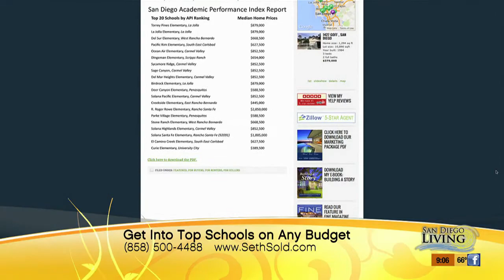Top San Diego Schools on any Budget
Realtor Seth O’Byrne and San Diego 6 Heather Myers on San Diego Living, June 4, 2014 discussing how to buy real estate in the best school districts. As a family, finding the best schools for your children is one of the biggest decisions to make when purchasing a home. There are great communities in San Diego with high API school scores that are very affordable, and they are affluent communities with great schools that are still affordable if you’re willing to downsize.

Seth O'Byrne
Pacific Sotheby's Intl. Realty